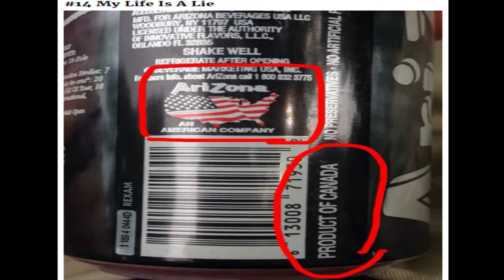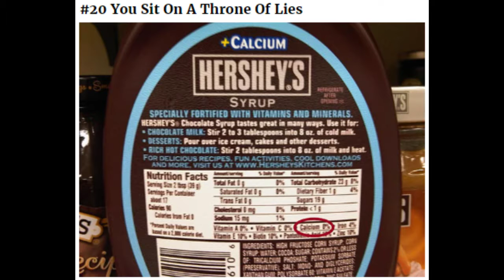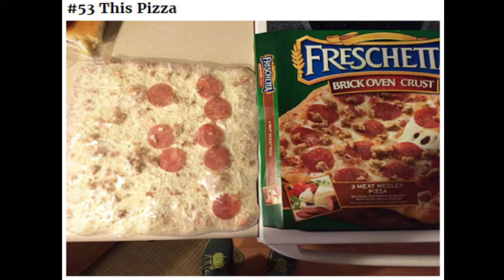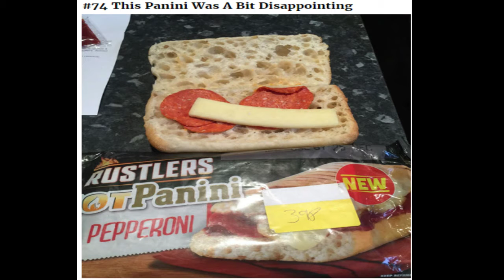10+ Food Lies That Completely Destroyed Our Trust | Unbelievable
In these times of political uncertainty, changing weather patterns, and growing global insecurity, it's good to know that one thing you can always rely on in this increasingly crazy world is food. Right? Wrong! Because as you can see from the pictures below, you can't even trust that anymore. Compiled by Bored Panda, the list contains some truly shocking examples of how food continues to betray us hungry humans on a daily basis. No wonder we don't know who or what to believe anymore! Don't forget to vote for the most outrageous offender.